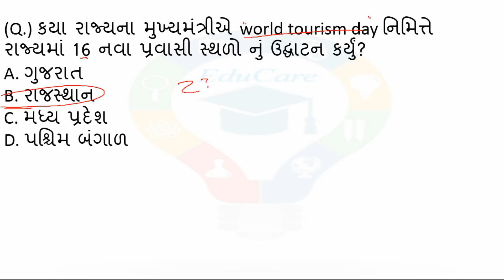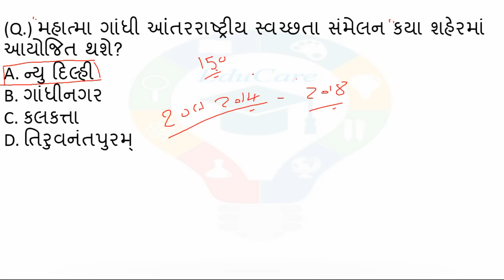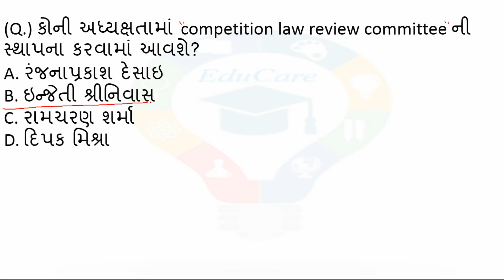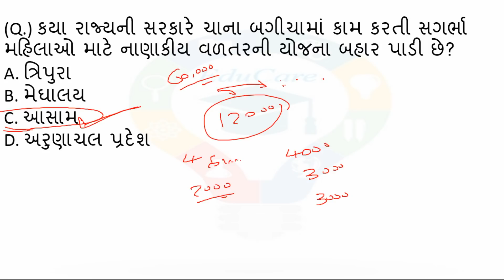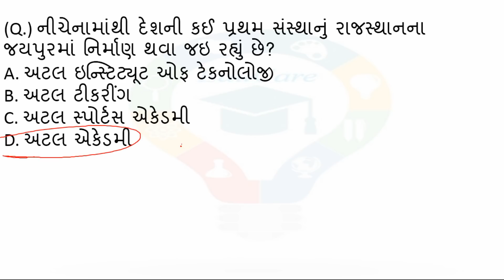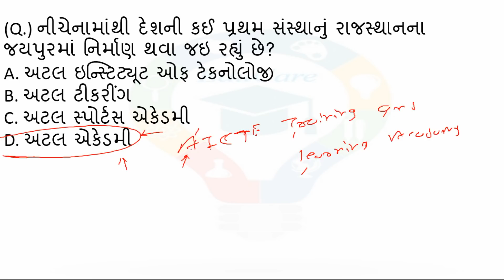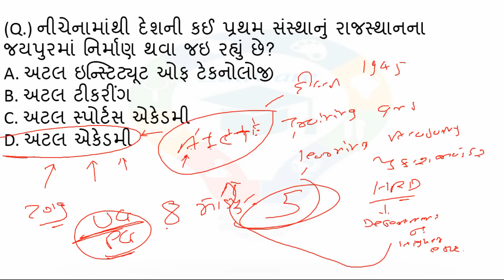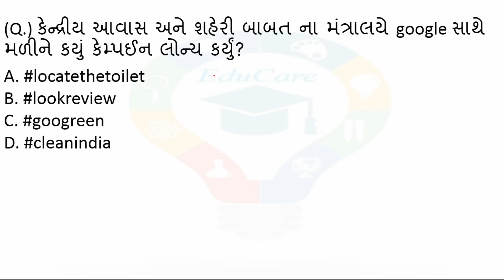2 october 2018 | Daily Current Affairs in Gujarati | EduCare#91